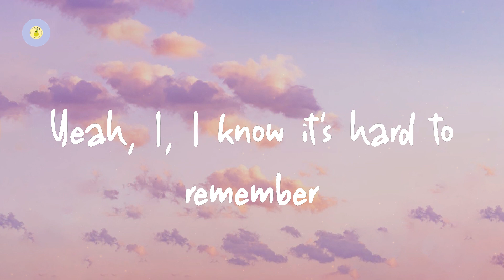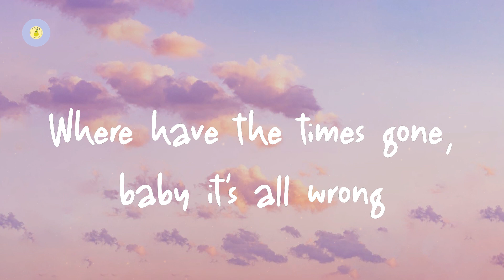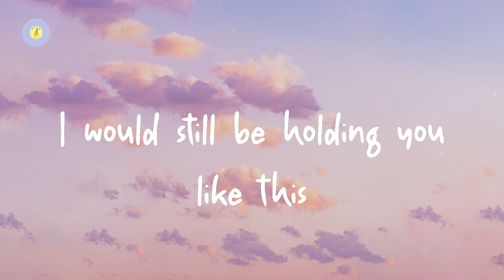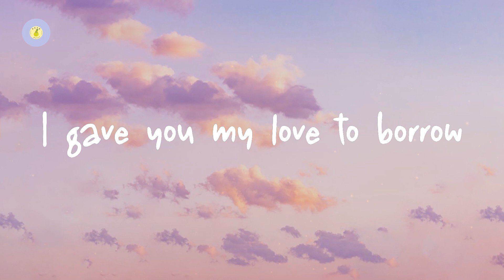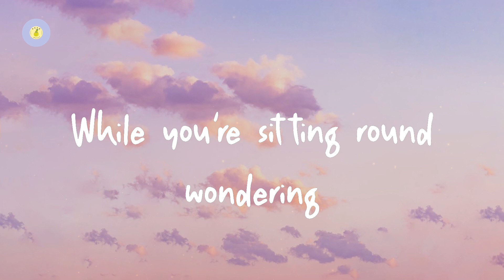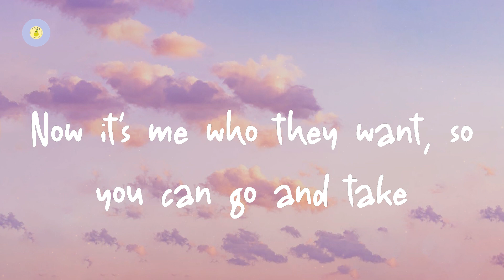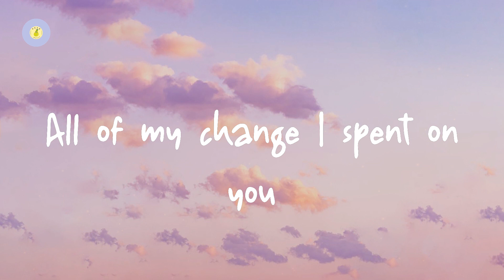Maroon 5 - Payphone (lyric video)